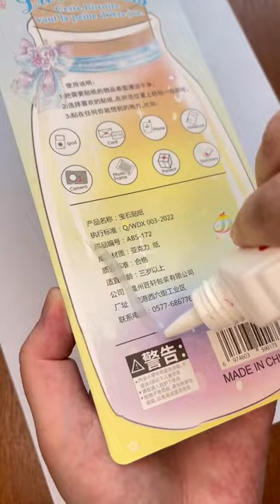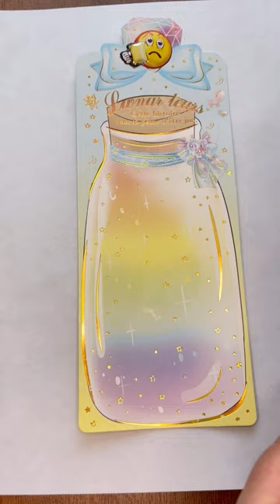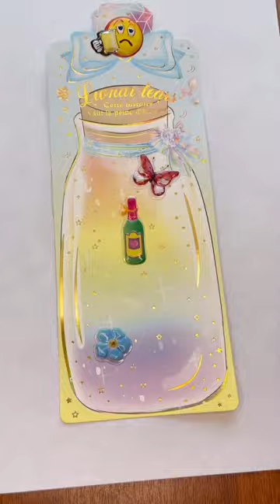asmr relax music box end stickers asmr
asmr relax